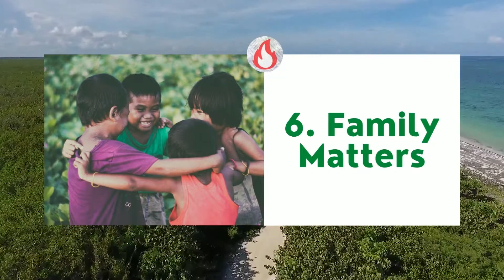10 Best Whatsapp group name for friends | group name ideas | WhatsApp group names | group ka name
10 Best Whatsapp group name for friends | WhatsApp group names for friends |  WhatsApp group names | group ka name

If you are looking for the best name for your brand, business, website, social media, and many more ...

you are come into the right channel in this channel give more and more top name for you.

10 Best Whatsapp group name for friends